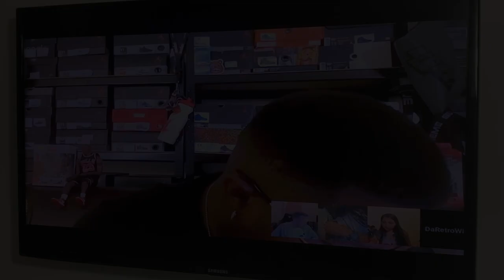MrSkinnyChallange Air Jordan 1New Love High og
This video is about
I dont do impersonation so i did a custom Air Jordan 1. I got the idea from the Mr skinny Live with Seth Fowler. I made a Air Jordan I high New Love ..

Join my Facebook Group: The Black Out Sneaker Gang